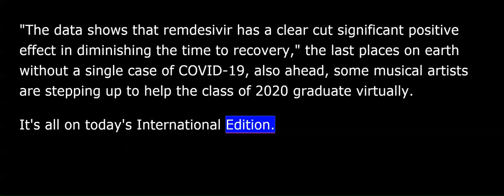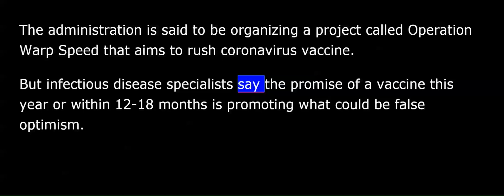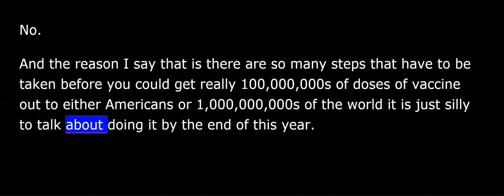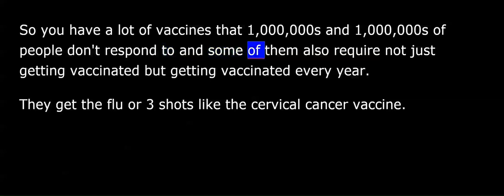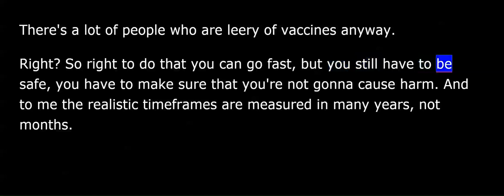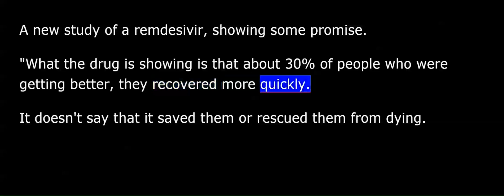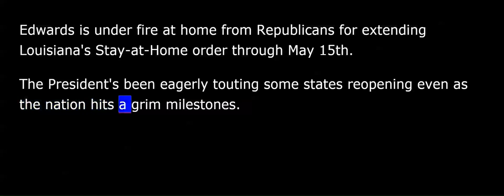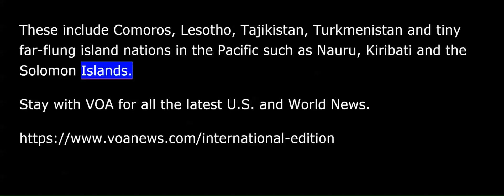Coronavirus Update-April 30,2020-Scientific facts on vaccines - 58000 dead - Kim still absent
So you're warning that there's no magic bullet for a quick vaccine to eradicate this virus from our lives. Can you explain?
“Well, I think it would help us a great deal to have a vaccine. That's probably the most important breakthrough we could get. We're going to have it this year, I'd be willing to bet a lot of money. No. And the reason I say that is there are so many steps that have to be taken before you could get really 100,000,000s of doses of vaccine out to either Americans or billions of the world it is just silly to talk about doing it by the end of this year.
People are getting the impression from the administration, even from some of our top scientists like Dr. Fauci, that 12 months, 18 months is realistic to have a vaccine that would help us vaccinate our way out of this plague. Look, here's some steps. We've tried to find a vaccine for AIDS for about 30 years, and we haven't, so one problem is just because everybody's working hard and would really like to do it and could even make some money from it it doesn't mean we'll get it. We also don't have one for hepatitis C. We also don't have a very good one for flu, we have one that's about 40% effective, but it's not a great vaccine. So the first obstacle is just figuring out, are we going to do this more like polio? Are we going to be lucky and do it like we did with hepatitis A and measles, or are we going to be confounded? 2nd, even if you get a breakthrough, then you have to figure out how effective is the vaccine? People think oh, vaccine must be 100%. No vaccine is 100%. The best numbers I've ever seen in a vaccine probably measles vaccination is about 95%. But there's still 5% of people who for whatever reason, don't respond to it. So you have a lot of vaccines that 1,000,000s and 1,000,000s of people don't respond to and some of them also require not just getting vaccinated but getting vaccinated every year. They get the flu or 3 shots like the cervical cancer vaccine. And the reason I'm pointing this all out is when somebody says, well, we'll have a vaccine. I'm thinking what if it's only 50% effective? Are we going to make it and distribute it and just say, well, that's better than nothing or what if it requires 2 shots or 3 shots, we really get that done effectively around the world. If you don't do it worldwide, you just begging the virus to come back.
What if another country like say Germany comes up with a vaccine for COVID-19? What would that mean for the rest of the world, including the US? Vaccine manufacturing has been falling down for decades. So we only have 5 big companies really that make most of them. The question really is if some country came up with a vaccine, would they say okay, well, we'll give it to the place that needs it the most? Or they say, No, we don't care. We're gonna keep it here in Germany and vaccinate everybody in Germany. So again, another problem with vaccines, I'm not sure they're gonna go where they're needed the most.
Is there no way at this point to really predict whether we will have a vaccine it will be able to be distributed, we will all be able to get it in any sort of timeframe at this point?
“One other factor, in terms of when could we expect this and that's cost. Tetanus vaccines pretty cheap, I think it costs 10 cents and it's around the whole world and there are a few places that don't have have enough of it but it's it's pretty good It's out there.
HPV vaccine for cervical cancer $300.
Shingles vaccine, a very new one using new technology given to older people probably $500. Wow. This vaccine turns out to be $500 per go I think you can see what the other problem is, the rich might get it, the connected might get it, the rich countries might get it, there's gonna be an awful lot of people who aren't going to be able to afford a $500 vaccine.”
There are a lot of variables that are still unknown as what I'm hearing.
“I'm gonna say even though the name of this vaccine project that was announced this Project Warp Speed. If you put a vaccine out there that is dangerous that winds up having side effects that hurt people or even killed people. There's a lot of people who are leery of vaccines anyway. Right? So right to do that you can go fast, but you still have to be safe, you have to make sure that you're not gonna cause harm. And to me the realistic timeframes are measured in many years, not months.
A new study of a remdesivir, showing some promise.
“What the drug is showing is that about 30% of people who were getting better, they recovered more quickly. It doesn't say that it saved them or rescued them from dying. It just said, once you turn the corner and begin recovery, this drug seemed to help you recover more quickly. That's good. I'm not sure that's going to knock down the death rate. It will knock down the hospitalization rate. It'll make it easier for people with a disease to bear